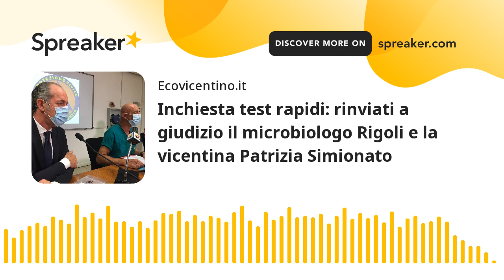Inchiesta test rapidi: rinviati a giudizio il microbiologo Rigoli e la vicentina Patrizia Simionato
L'ex primario della microbiologia di Treviso, e la ex direttrice di Azienda Zero sono stati rinviati a giudizio per falso ideologico e turbativa nella scelta del contraente, proprio a partire da un esposto di crisanti sulla validità dei test antigenici rapidi.